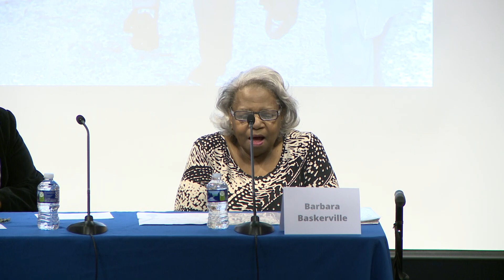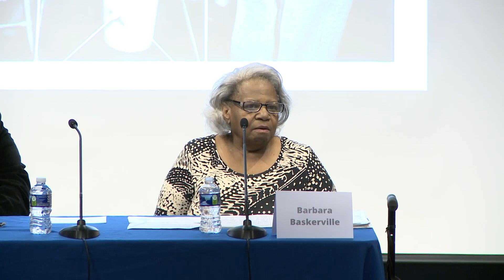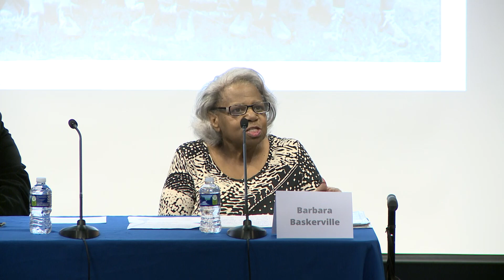The African-American Experience in Arlington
A moderated panel discussion featuring Arlington leaders and residents. County Board Member Christian Dorsey moderates the discussion among the panelists. 13, 2020. Panelists for the program:

- Dr. Alfred Taylor, Former President of the Arlington Branch of the NAACP and the 2019 recipient of the William T. Newman, Jr. Spirit of Community Award
- Portia Clark, President of Green Valley Civic Association
- Kitty Clark Stevenson, President of ABLE’N Consulting and Assistant Registrar for the Arlington Virginia Electoral Board
- Joan Mulholland, Civil Rights Activist and founder of the Joan Trumpauer Mulholland Foundation
- Barbara Baskerville, longtime Arlington resident and education equality advocate